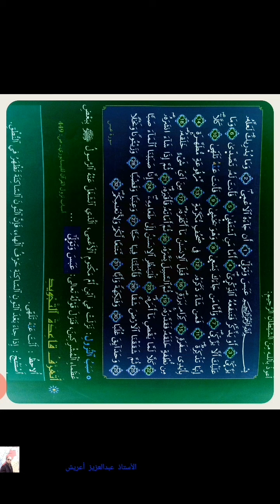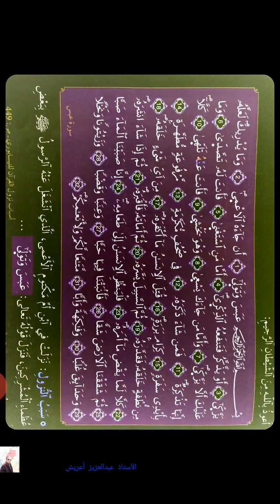سورة عبس رواية ورش صوت وصورة،مراجعة ودعم الأسبوع 28_الوحدة السادسة الأسبوع1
المستوى الرابع.م.م إرزي تارودانت